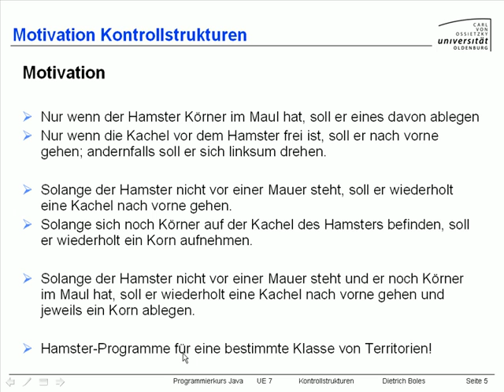UE7-Kontrollstrukturen [-5- Motivation]